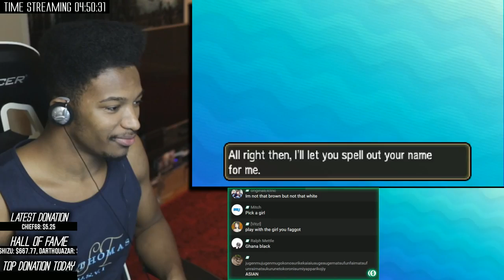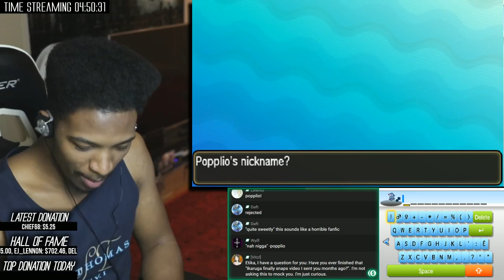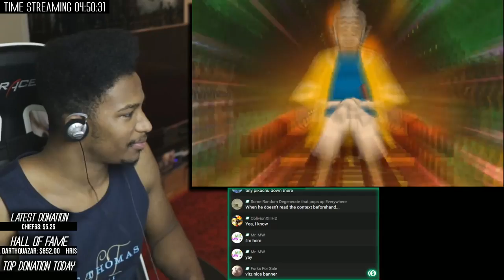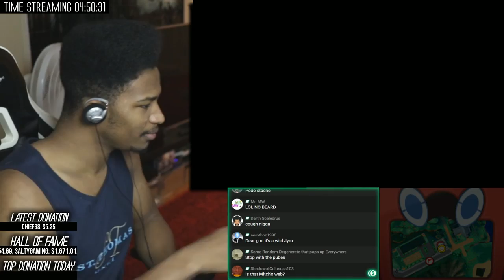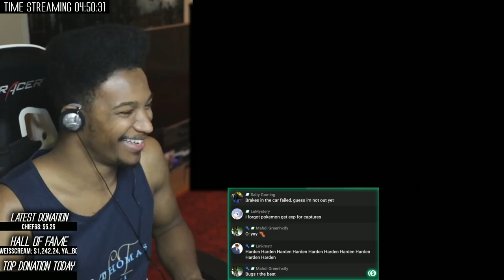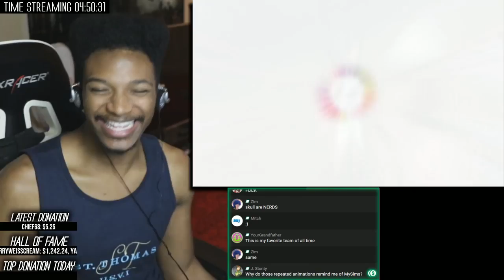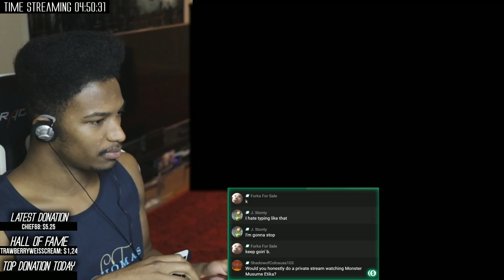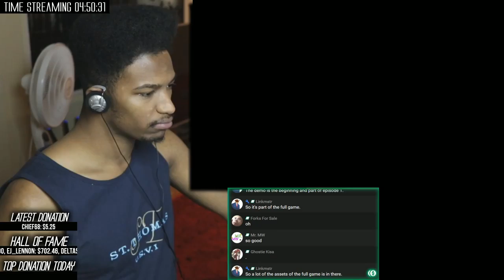Pokemon Sun and Moon FULL PLAYTHROUGH Part 1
Original Description: [TABLE OF CONTENTS COMING SOON]